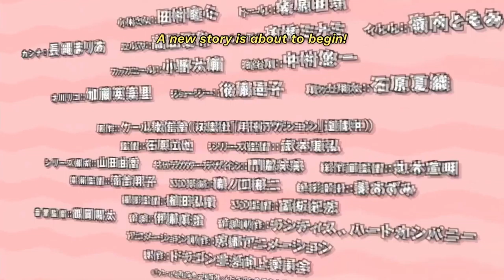Miss Kobayashi's Dragon Maid S (Season 2) [Official Trailer]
Miss Kobayashi's Dragon Maid S is scheduled to be broadcast from July 2021.

STAFF:
Director: Tatsuya Ishihara
Series Composition: Yuka Yamada
Character Design: Miku Kadowaki
Animation Studio: Kyoto Animation